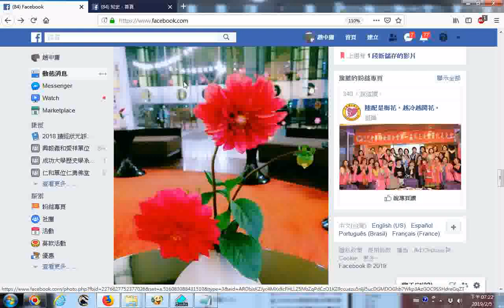20190204張淑珍網友分享於FB 在 Khách Sạn Mường Thanh 5 Sao Luxury Quảng Ninh越南下龍市雖然吃素，只有花椰菜跟豆腐，但我很快樂。在北越